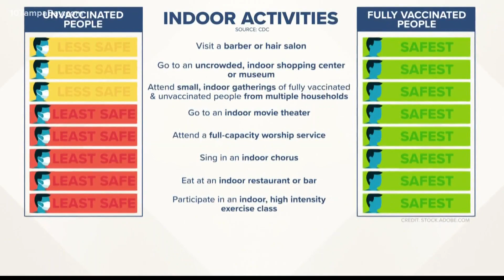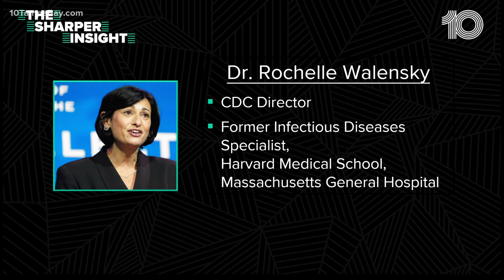Who needs to mask up in Florida? Pretty much everyone, per CDC guidance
Virtually everyone in Florida needs to mask up to limit the spread of COVID-19 and its highly infectious delta variant, that is if new federal guidance is followed.

The state appears "red hot" on the newest map published by the Centers for Disease Control and Prevention that shows every corner of the state dealing with high transmission of coronavirus.